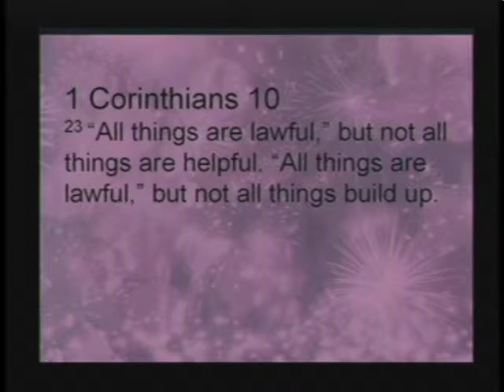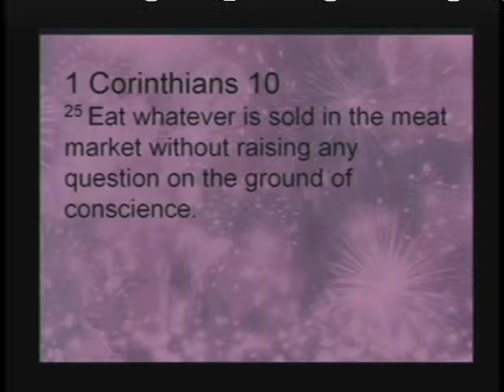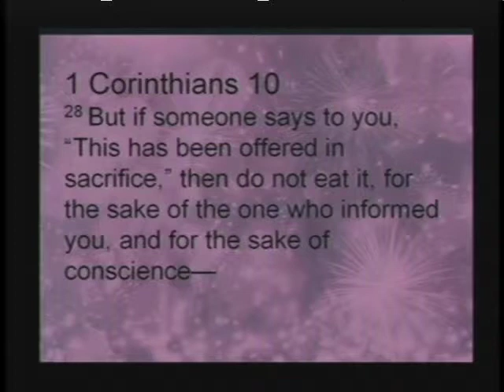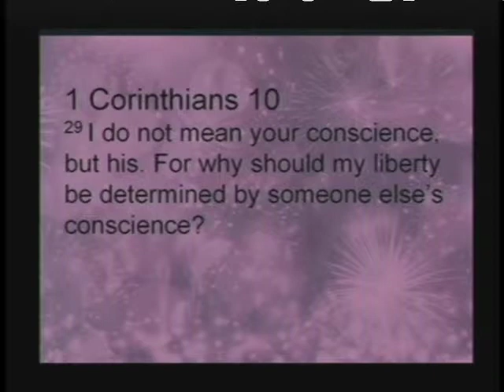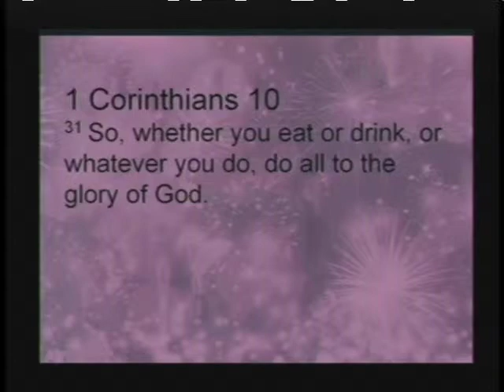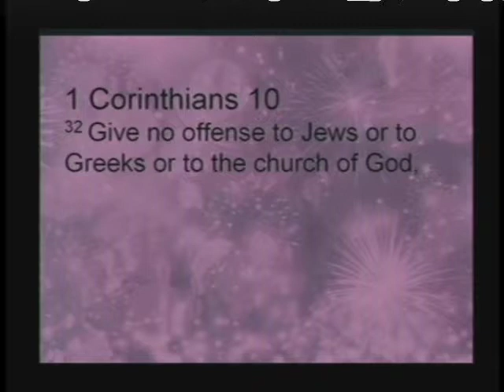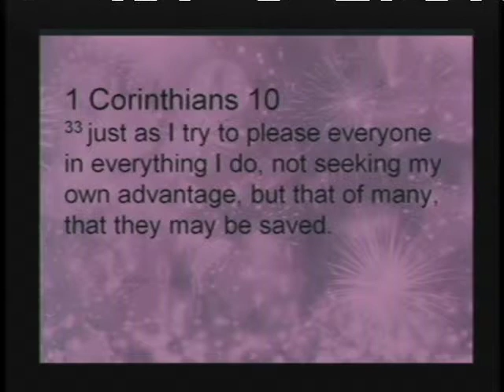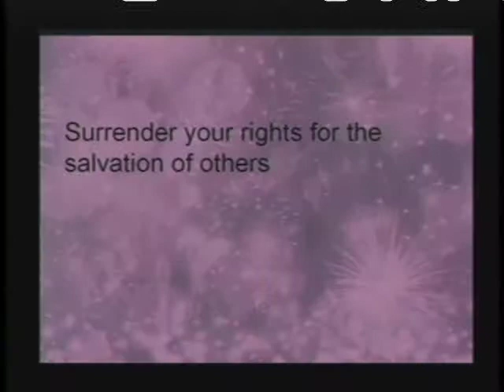Full Filled Part 2: People Pleaser